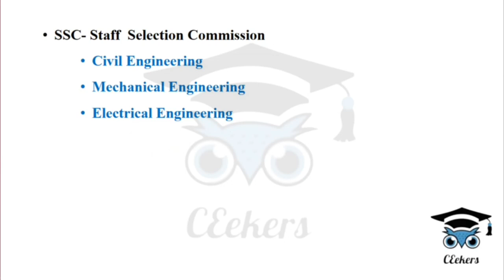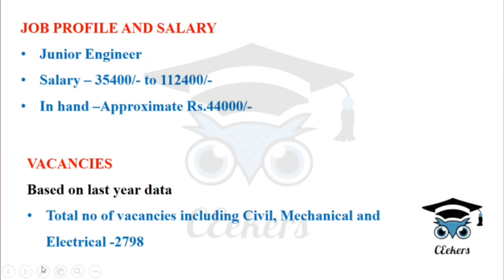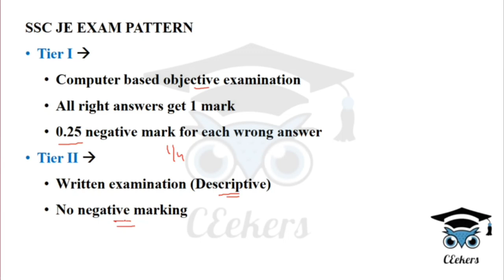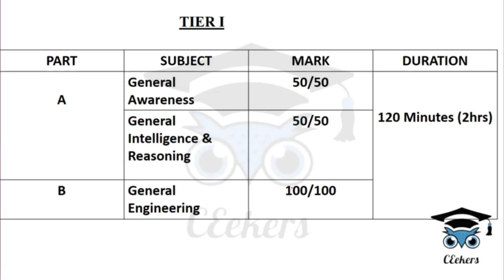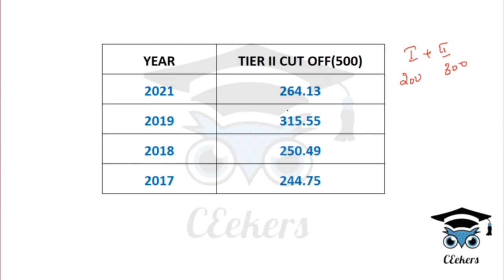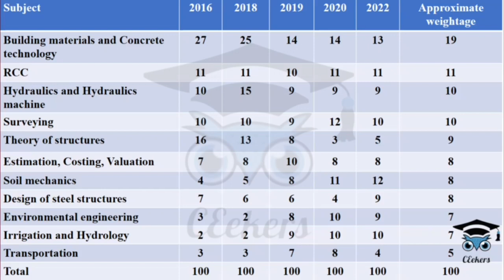SSC JE//JUNIOR ENGINEER//NOTIFICATION